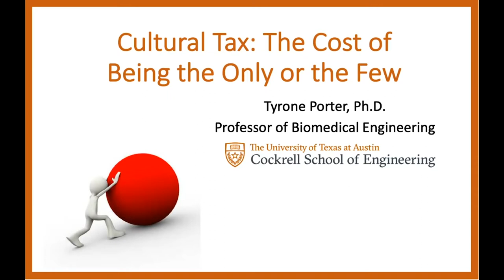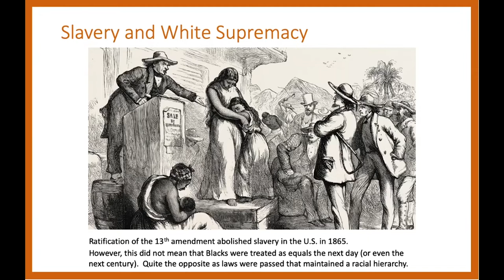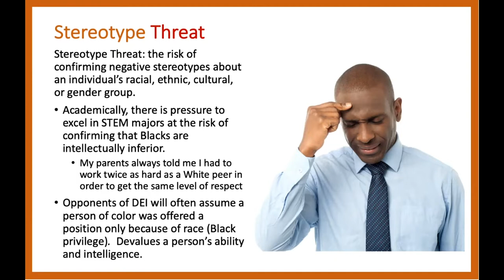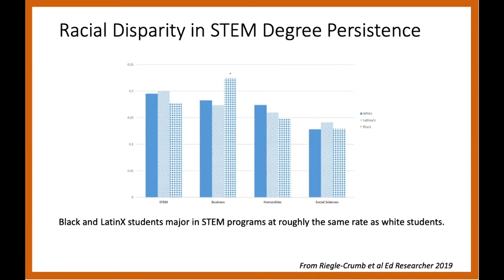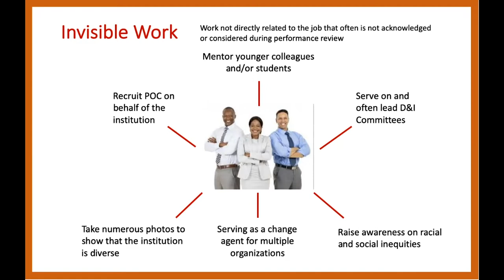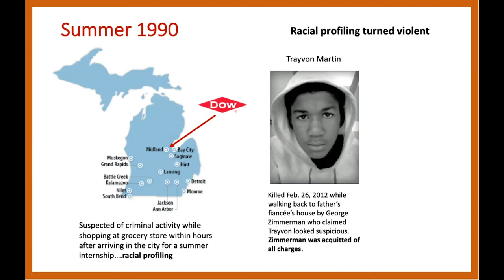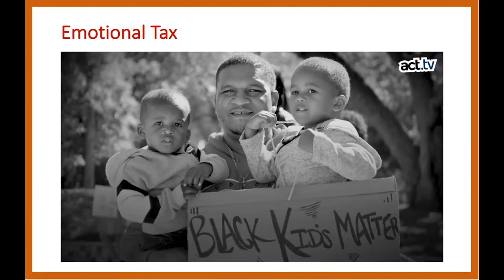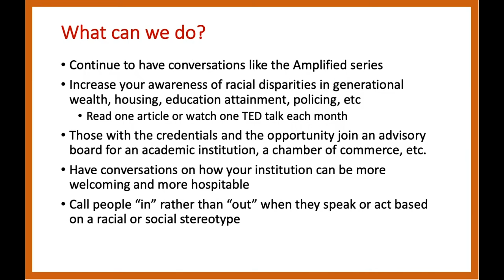Cultural Tax: The Cost of Being the Only or the Few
What’s the price you pay when you walk into a room? For Black STEM students and professionals—as well as individuals from other underrepresented groups—there’s a cost to entering the classroom, lab, conference, and more. Tyrone Porter, professor at UT Austin, has paid this tax on countless occasions in his STEM career. His experience, while not unique, provides a deeper look into what many students and professionals also encounter. Porter offers his best prescription for confronting what can often be a silent burden and putting a stop to the cultural tax many pay.

00:00 Intro by Todd McDevitt
03:25 Intro by Pat Stayton
09:38 Tyrone Porter's presentation begins

Amplified: Race and Reality in STEM aims to give a national platform to speakers to have candid conversations around race and diversity in the STEM fields. Launched in 2020 as part of Gladstone’s commitment to diversity, equity, and inclusion, this series is hosted in partnership with Georgia Tech, the Molecular Engineering & Sciences Institute at University of Washington, and The University of Texas at Austin. We hope these discussions spark change throughout the sciences.